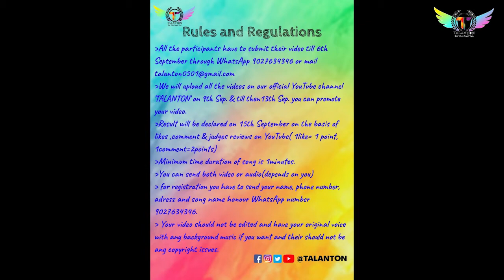Songster | Singing Competition | Contestant No. 40 | Archisman Manna| Talanton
Welcome Guys To Online Singing Competition "Songster" Organized By TALANTON.

Friends Let's Make Our Artist More Prosperous🤗😘 By Giving Your Precious Like👍.So Give Your Like👍 To Support Archisman Manna

"About TALANTON" -

👉So Guys Let Me Introduce You That TALANTON Provides A Platform to All  Artist To Explore Her Skills In Front Of You.